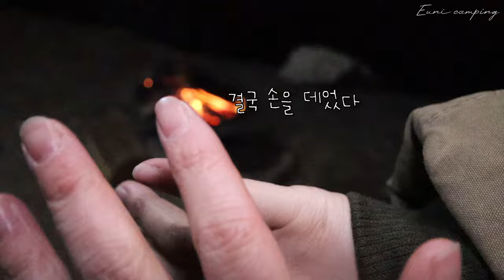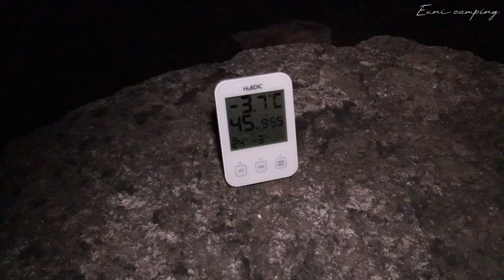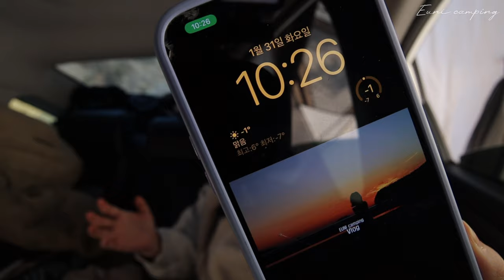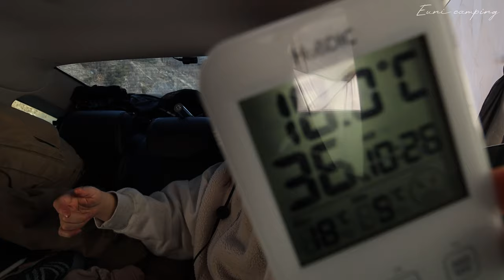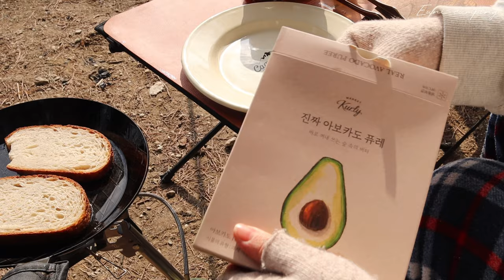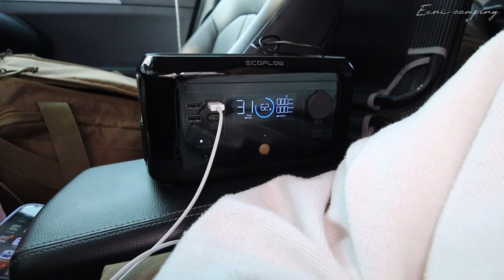노지캠핑 | 영하 8도🥶 전기도 화장실도 없는 곳에서 캠핑하기 | 여자 솔캠 | 얼어붙은 강을 바라보며 ￼혼술 | 에코플로우 리버미니 | 휴대용 화장실 사용방법 | 승용차차박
안녕하세요. 으니입니다^^
이번 캠핑은 오랜만에 노지로 캠핑을 다녀왔어요~
전기도 화장실도 없는 곳에서 캠핑하는 모습을 영상에 담아봤습니다.
영하8도의 날씨였지만 춥지 않게 1박을 잘 보내고 온 것 같아요

시베리아 한파 때문에 한동안 캠핑 가는 것을 주저했는데
2월이 되니 벌써 날이 따뜻해져 가는 것 같아요
좋아하는 겨울이 금방 지나갈 것 같아 아쉽기 그지없습니다
이번 영상도 업로드 되었으니 언릉 다음 캠핑을 준비해야겠어요

오늘도 편안한 시청 되시길 바랄께요🧡

*촬영 : 으니
*편집 : 으니

⚠이 영상의 소유권은 으니캠핑에게 있습니다.
⚠타인을 불편하게 하는 반말 및 욕설의 댓글은 삭제 될 수 있습니다.